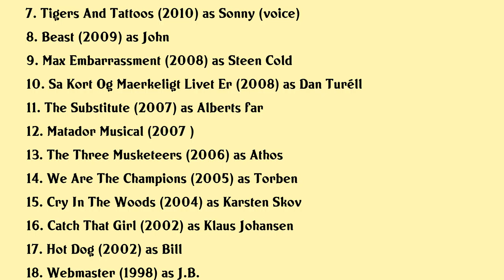Lars Bom Movies list Lars Bom| Filmography of Lars Bom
Lars Bom Full Movies List Filmography of Lars Bom

Latest movies of Lars Bom are:

1. Slush Ice
2. Krummerne Alt Pa Spil
3. Max Embarrassment At Roskilde
4. Max Embarrasing 2
5. Ronal The Barbarian
6. In A Better World
7. Tigers And Tattoos
8. Beast
9. Max Embarrassment
10. Sa Kort Og Maerkeligt Livet Er
11. The Substitute
12. Matador Musical
13. The Three Musketeers
14. We Are The Champions
15. Cry In The Woods
16. Catch That Girl
17. Hot Dog
18. Webmaster
19. Pusher
20. Bella Min Bella

Complete list of movies acted by Lars Bom are in this video.

Please Comment down your favorite movie of Lars Bom